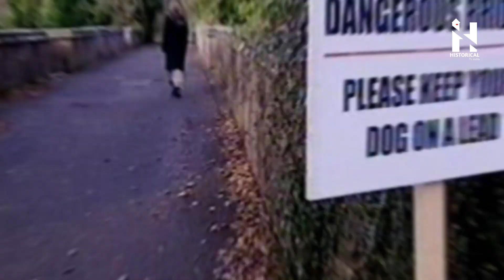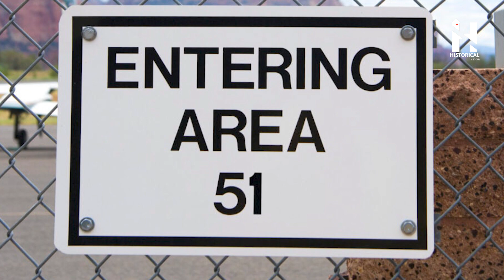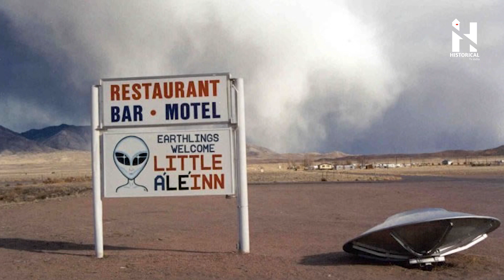दुनिया की 5 सबसे अजीब जगहे || Top 5 Most Mysterious Places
● Poveglia Island

Poveglia is a small island located between Venice and Lido in the Venetian Lagoon, northern Italy. A small canal divides the island into two separate parts. The island first appears in the historical record in 421, and was populated until the residents fled warfare in 1379.

● Overtoun Bridge
At least 300 dogs have jumped off Overtoun Bridge in Dumbarton, Scotland. And locals believe paranormal activity is to blame.

Ilha da Queimada Grande, also known as Snake Island, is an island off the coast of Brazil in the Atlantic Ocean. It is administered as part of the municipality of Itanhaém in the State of São Paulo. The island is small in size, only 43 hectares, and has a temperate climate.

● Indigenous Tribes of Brazil
There are about 305 tribes living in Brazil today, totaling around 900,000 people, or 0.4% of Brazil's population. The government has recognized 690 territories for its indigenous population, covering about 13% of Brazil's land mass. Nearly all of this reserved land (98.5%) lies in the Amazon.

● Area 51
Area 51 is the common name of a highly classified United States Air Force facility located within the Nevada Test and Training Range. A remote detachment administered by Edwards Air Force Base, the facility is officially called Homey Airport or Groom Lake.

Written, Edited & Voice by:
Akshit

Source - Internet